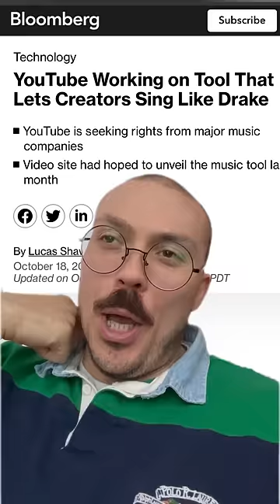I Can't Believe Drake Is Doing This!!!